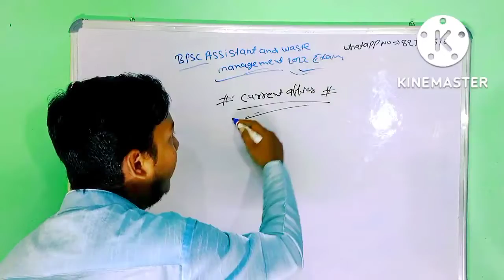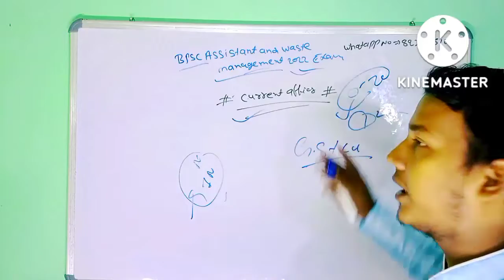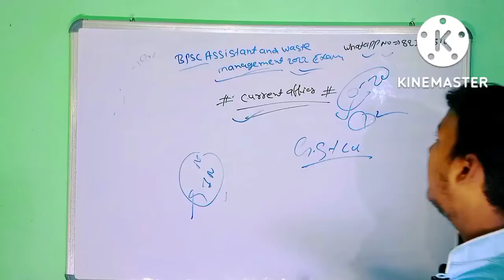BPSC senatory West management 2022 exam current Affairs PDF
24hrs Study centre 📚✍️✍️

BPSC 67th / Bihar SSC CGL practice set 2022 Exam:-